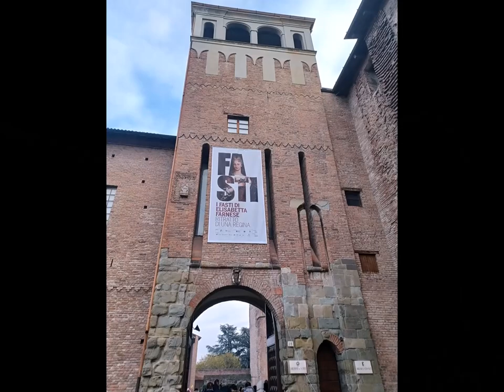Piacenza. short historic VIDEOPORTRAIT. breve VIDEORITRATTO storico. 9 dicembre 2023. My Italy 354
2024 giugno 28 - 13:20